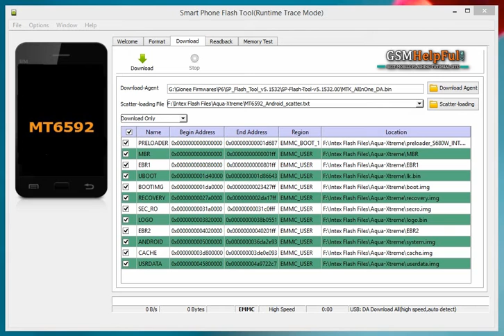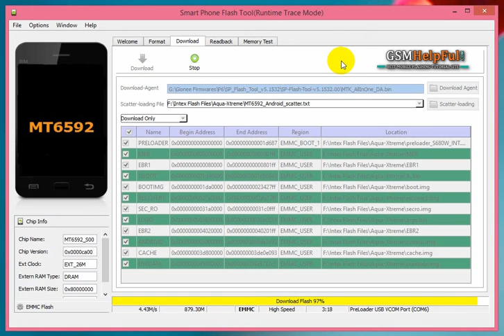Intex Aqua Xtreme Flash done with Flash Tool by GsmHelpFul